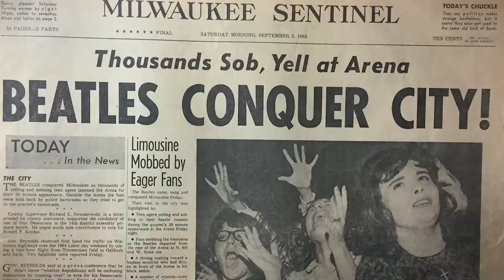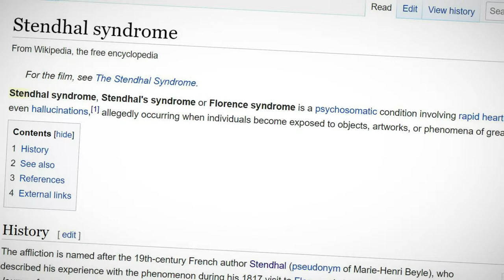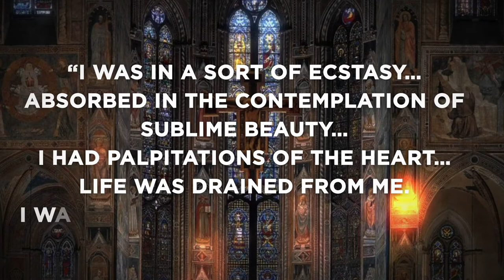Lisztomania - History's Hottest Musician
Every generation has its boyish musical heartthrob: Elvis. JT. MJ. Bieber. Springsteen. Kurt.
Sex icons sold to teenyboppers is a tried and true method of musical promotion. And while some may prefer the androgynous appeal of the space cowboy David Bowie, or the the pristine prettiness of the K-Pop boy band BTS, or even the hairspray fumed Bon Jovi, there is one musician in history that is the undisputed champion of manly-good looks. A musician so handsome he makes Bieber look like Meat Loaf. Turns Elvis into Skrillex. His name was Franz Liszt and he started a craze known as Lisztomania.

0:00 Introduction
1:10 Lizstomania
3:17 Beatlemania
4:15 Lizst Fever
5:20 Stendhal Syndrome